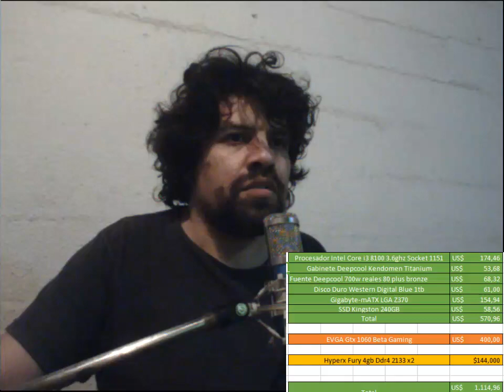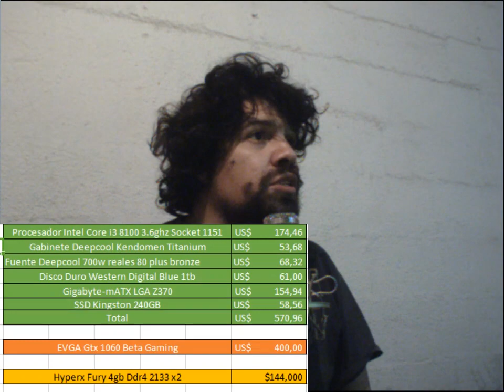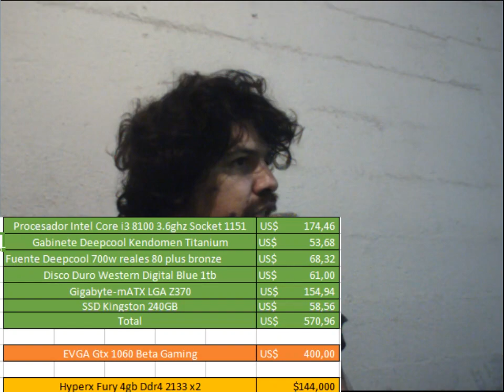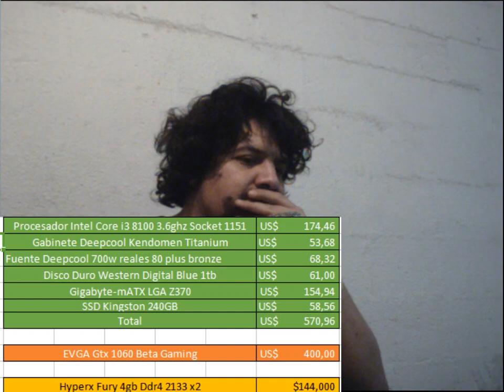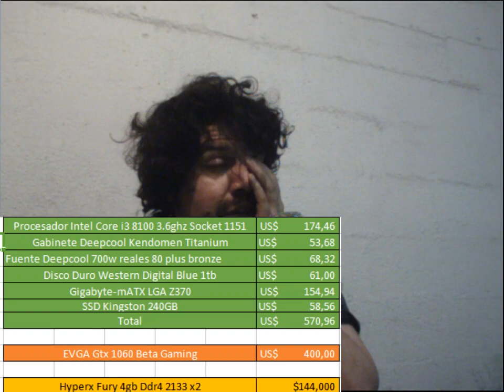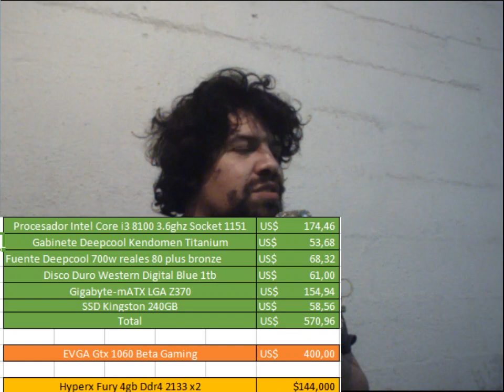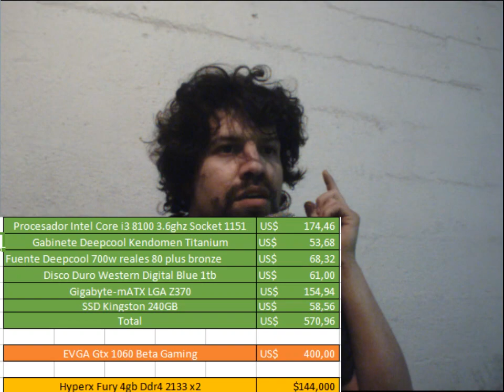ensamble suscriptor $UY39K con I3 8100 y Gtx 1060 6gb (parte 1)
Ensamble para un Suscriptor, un despropósito de presupuesto usando  una mother z370, un SSD de 240GB y un dual Channel de HyperX (2x4gb).La próxima parte muestro el montaje y algunas pruebas de rendimiento.